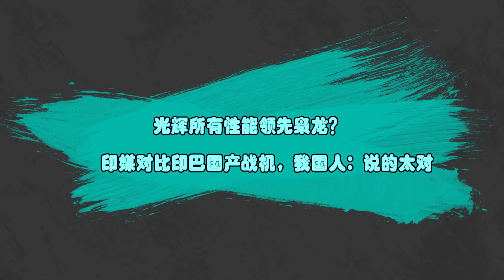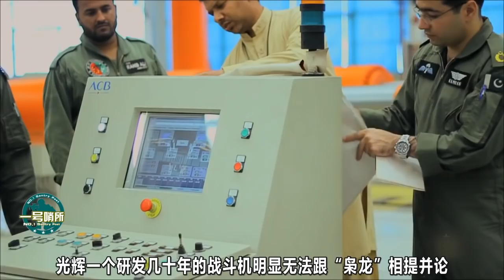7架美軍機在南海行動，航母戰鬥群逼近？俄國人：比特朗普更激進【一號哨所】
1、00:00-03:46 比特朗普更激進？南海再次不平靜，航母戰鬥群來了！
2、03:47-06:40 俄羅斯多地暴亂，美第一槍直中要害！
3、06:41-10:01 光輝所有性能領先梟龍？印媒對比印巴國產戰機
7架美軍機在南海行動，航母戰鬥群逼近？俄國人：比特朗普更激進
一号哨所 美軍機 航母戰鬥群 我們的影片會遵循公平、尊重的原則，確保不會包含任何仇恨言論的元素。